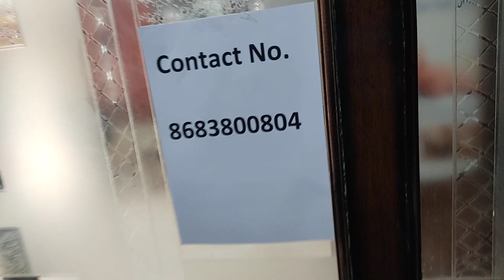अनचाहे बालों का जड़ से परमानेंट सफाया इस तकनीक से जिंदगी भर नो टेंशन Dr. Mukesh Aggarwal VHCA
अनचाहे बालों का जड़ से परमानेंट सफाया इस तकनीक से जिंदगी भर नो टेंशन Dr. Mukesh Aggarwal VHCA hair clinic